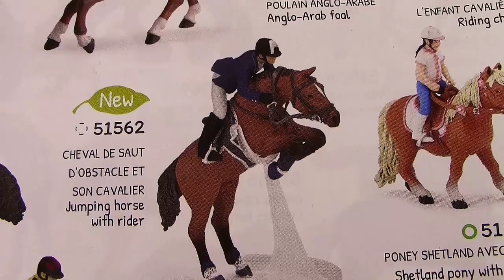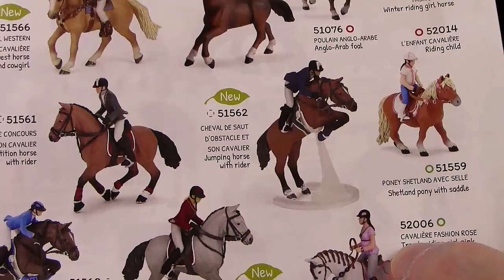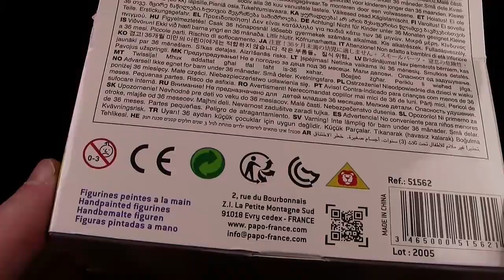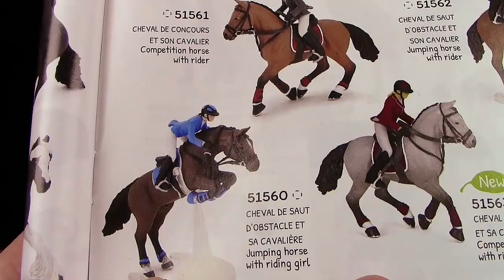Papo ® Springpferd mit Reiter / Jumping horse with rider - Neuheit 2020 Neu - Unboxing & Review